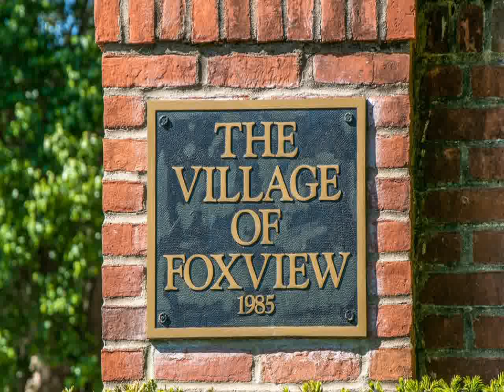Home For Sale @ 39 Belcaro CirNashville TN 37215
3825 Bedford Avenue, Suite 102
Nashville
TN, 37215
FRID01 - ms1404234